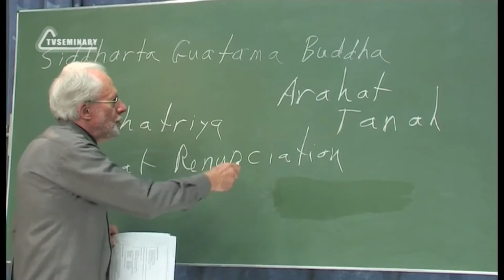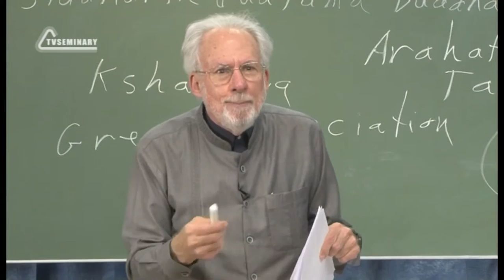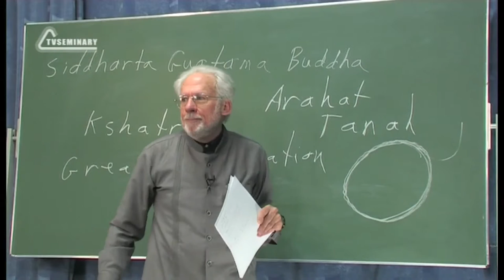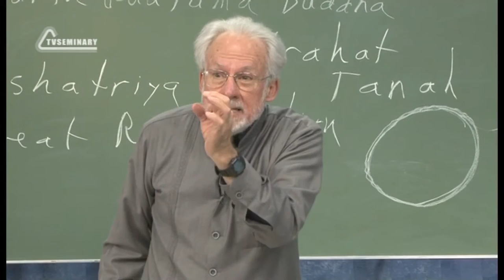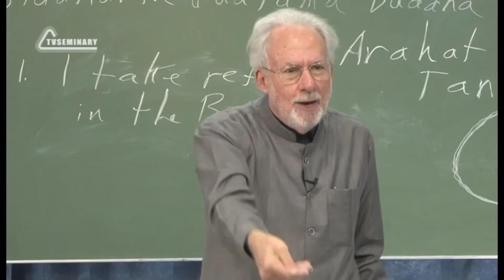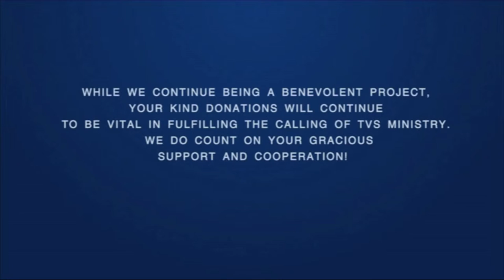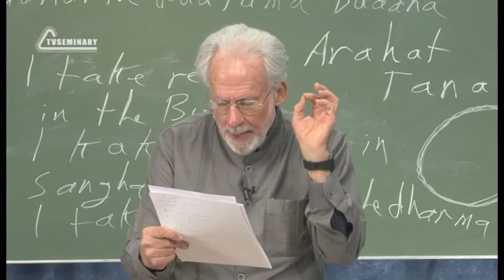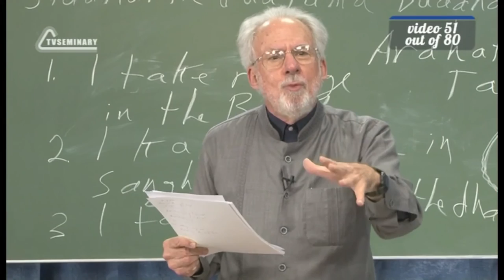A504 Eng 51 Religious Systems Three Refuges